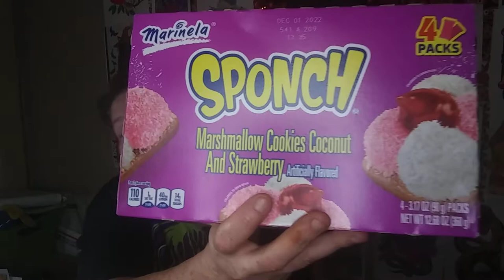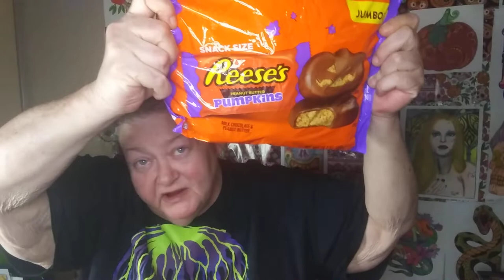SMALL WALMART GOODIES HAUL😊